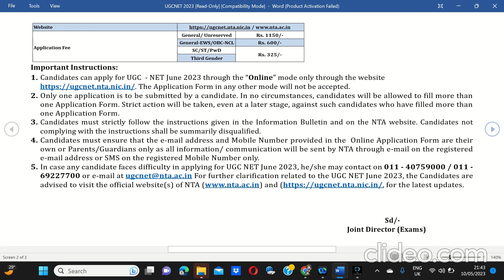UGCNET 2023 Online application